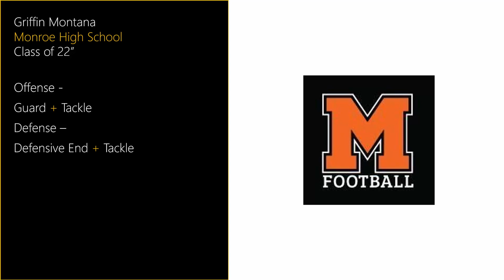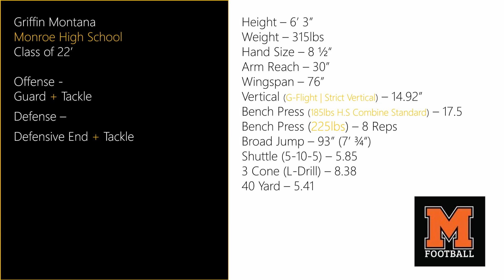Griffin Montana | Monroe High School Combine Video 2020 (Class of 22')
Griffin Montana
Monroe High School

Word Document of all the Stats.